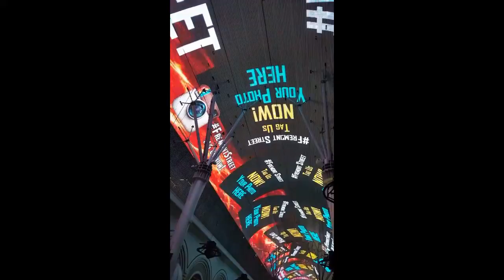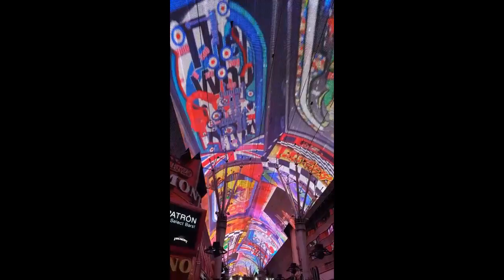Las Vlogas Day 3 - The Freemont Street Experience | Sew Dizzy | Vlog 11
Spent most of the day catching up with my bestie but in the evening we took a bus downtown to watch the light show in Freemont Street.
Definitely worth the trip.
Xx